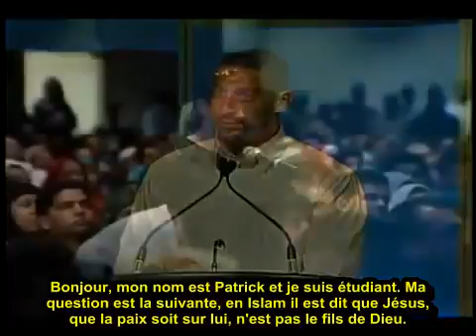Ce chrétien conteste puis 8 mn après, il se convertit à l'Islam